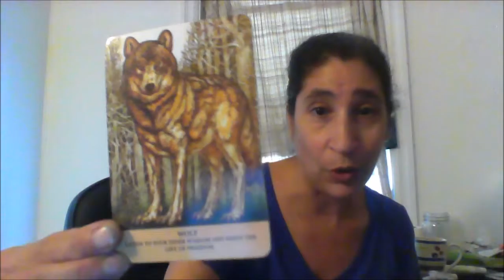Daly Goddess Shaman 9 19 2015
I, Gina Louisa, your daily Goddess Shaman helping to raise the vibration of our collective consciousness share with you my card and oracle reading for today.